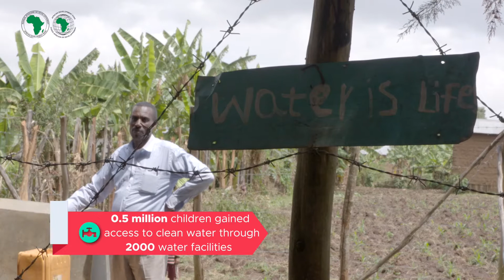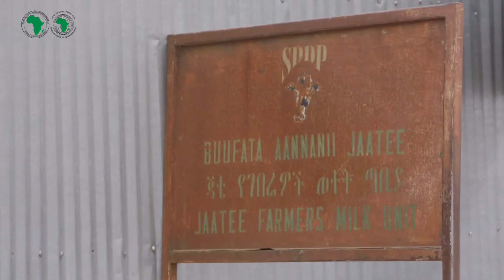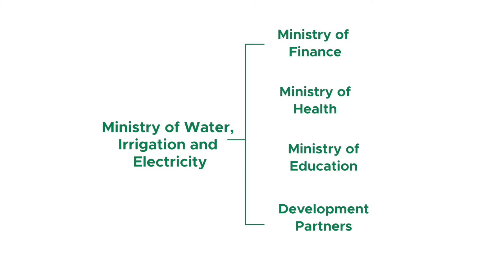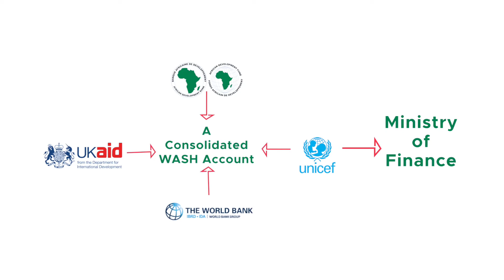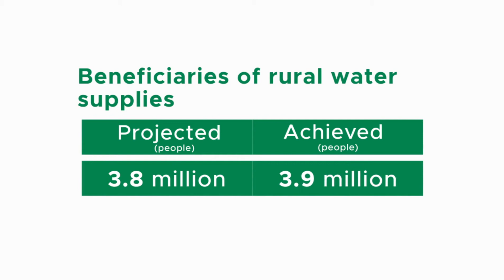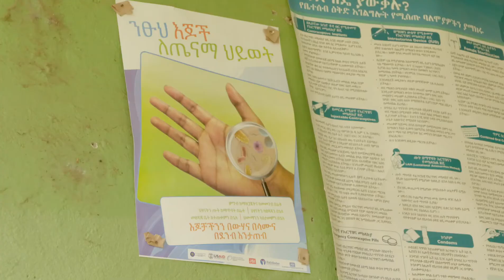Ethiopia Bank-funded WASH project sparks better health, economy and new investments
Water is a basic necessity, yet it remains unavailable to hundreds of millions of people across Africa.

In Ethiopia, a national water, sanitation and hygiene (WASH) program has addressed the water supply deficit through a streamlined approach in which government, development actors, NGOs and private sector all come together in an integrated response.

The Ministry of Water, Irrigation and Electricity lead the One WASH National Program through the Water Development Commission and, to date, it has benefited 4.36 million Ethiopians. As a result, more girls are attending school and the incidence of water-borne illnesses has declined.